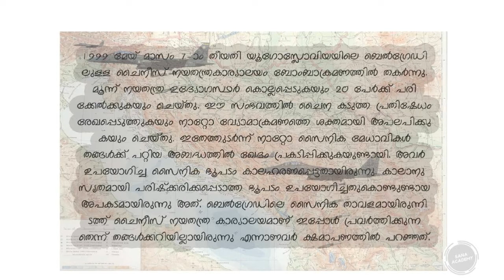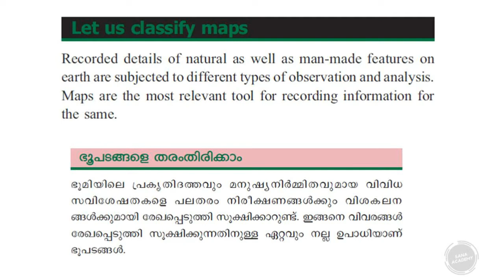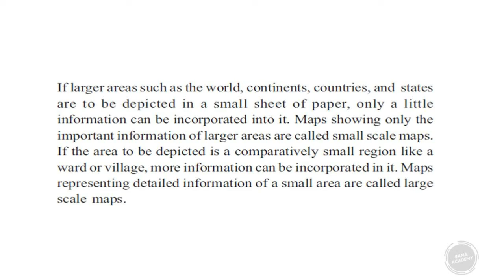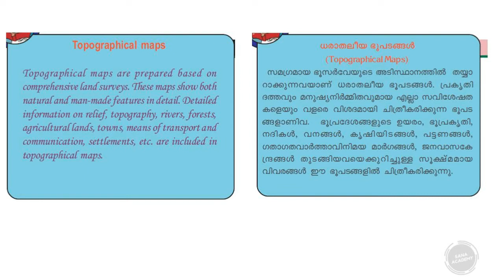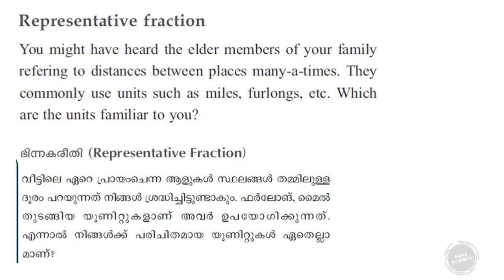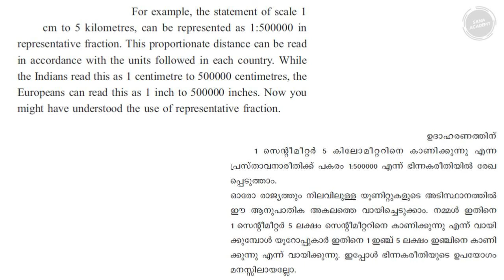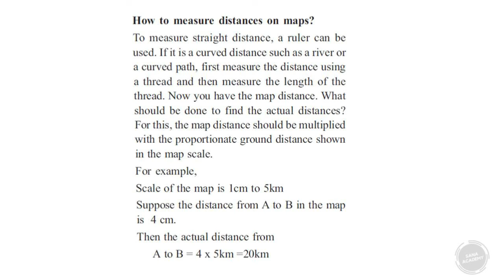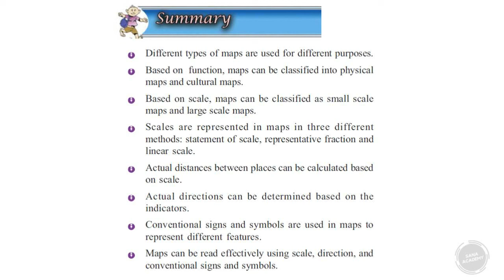kite victers channel 8th class social science chapter6 reading maps (First Bell-ഫസ്റ്റ് ബെല്‍)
kite victors channel 8th class social science chapter6 reading maps first bell (ഭൂപടങ്ങൾ വായിക്കുക )

VictersChannelStd8 victors KiteVicters SCERT FirstBell itsvicters Kite victers channel std 8th class social science chapter 6 reading maps today live സോഷ്യൽ സയൻസ്

 KITE VICTERS STD 8 Social Science Class 01(First Bell-ഫസ്റ്റ് ബെല്‍) കൈറ്റ് വിഴ്സ് ചാനല്‍ വീട്ടിലൊരു ക്ലാസ് മുറി KITE VICTERS STD 8 Social Science Class 01
 Scert Samagra online class 8th social science Malayalam and English medium Textbook Download

 Please request lessons today as required,

We are going to upload videos of

std 8th class social maths
 std 8th class social hindi
 std 8th class social malayalam
 std 8th class social English

std 8th class science physcs/ biology/ chemistry etc in the coming days

 We are also planning to prepare videos for std 7th, std 6th, std 5th, std 4th, std 3rd, std 2nd and std 1st